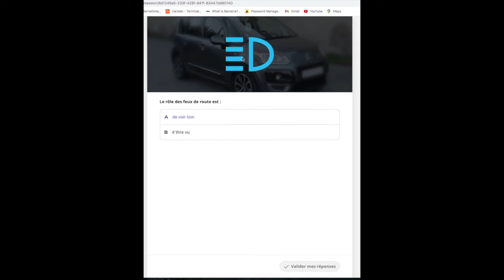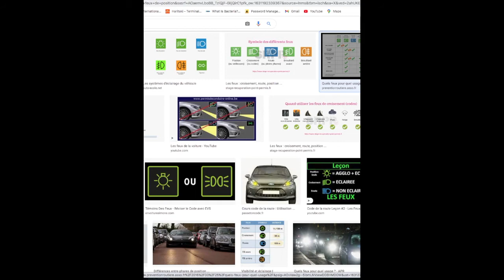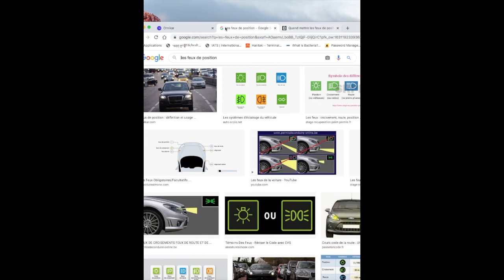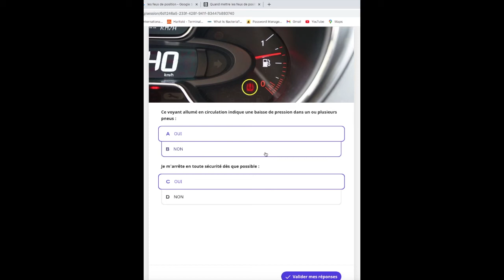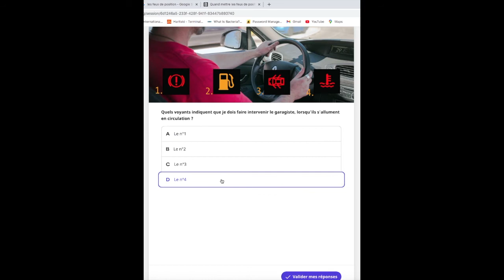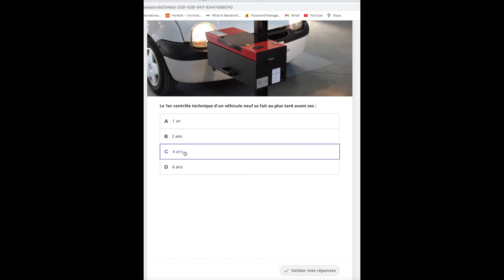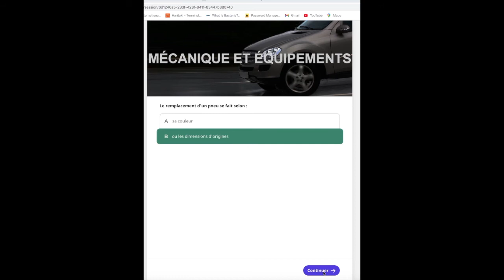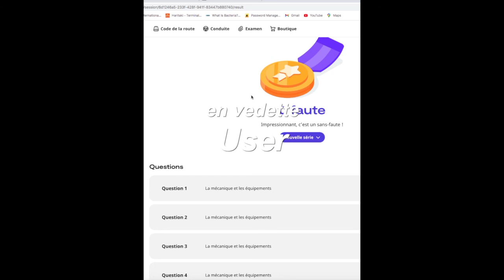les mécaniques : code de la route in Tibetan languageརླངས་འཁོར་གྱི་ལམ་དུ་འཇུག་པའི་སྒོ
French code de la route in Tibetan languageརླངས་འཁོར་གྱི་ལམ་དུ་འཇུག་པའི་སྒོ